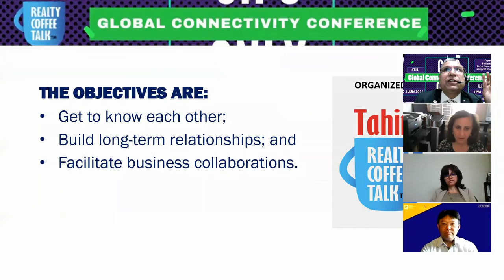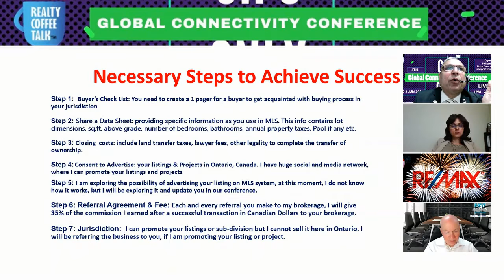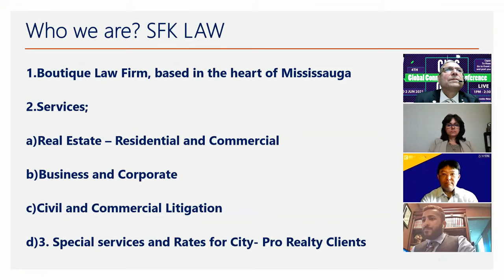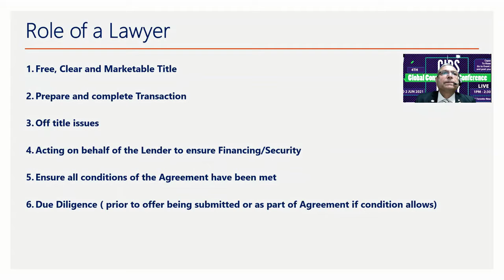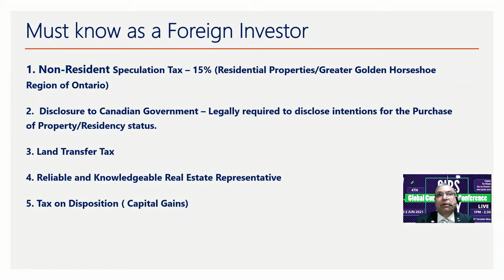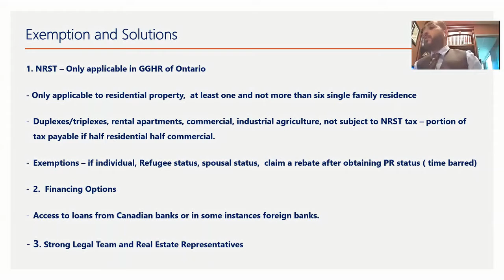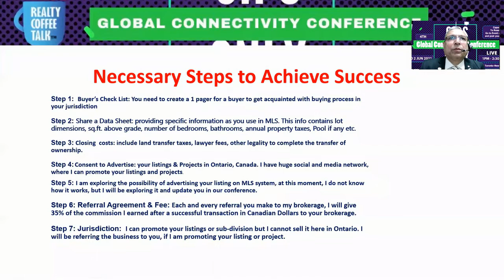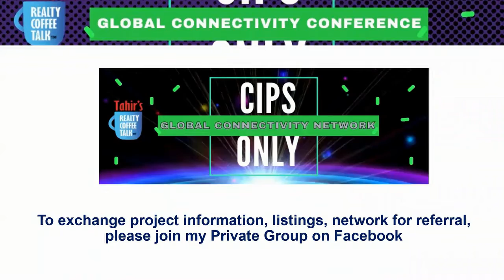Global Connectivity Conference for CIPS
The goal of Realty Coffee Talk is to create connectivity, increase awareness; building consumer confidence in real estate; and promote good ethics and business practices. Host: Tahir I. Qureshi, FRI CRES CIPS SRES SRS EMP OPD ABR®, Real Estate Broker of Record and Founder/President City-Pro Realty Inc., Brokerage. The Realty Coffee Talk is live on Awaz Entertain on AWAZENT 580, Facebook, Instagram and You tube every Thursday of each month at 7PM. I appreciate and value your feedback.

If you are a CIPS and wish to connect with me, please join Global Connectivity Network private page on Facebook for CIPS Only. subscribe my You Tube Channel and like my Facebook Page.